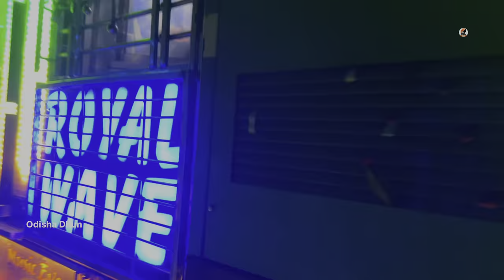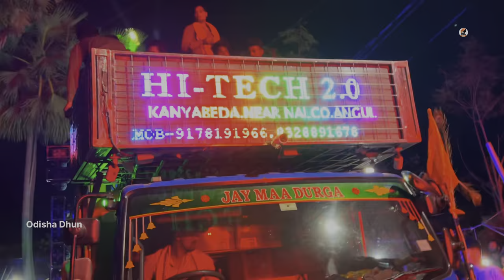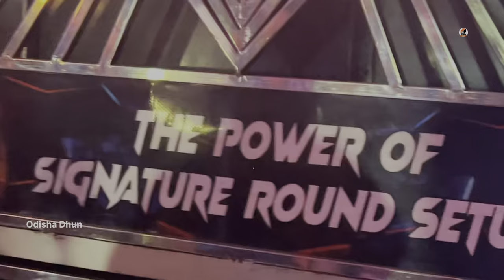କାହିଁକି ଅଧାରୁ ଆସିଲେ ପୋଲିସ୍ | Dj JB, Dj Hitech, Dj Royal, Dj Shree Khandualamunda Yatra | Odisha Dhun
2019 & 2020 & 2021 & 2022 & 2023 & 2024 All HD Dj Video

🙏🙏JAY JAGANNATH🙏🙏